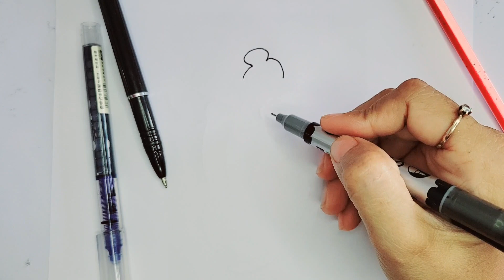Easy b0dy girl drawing || girl drawing step by step ✏️